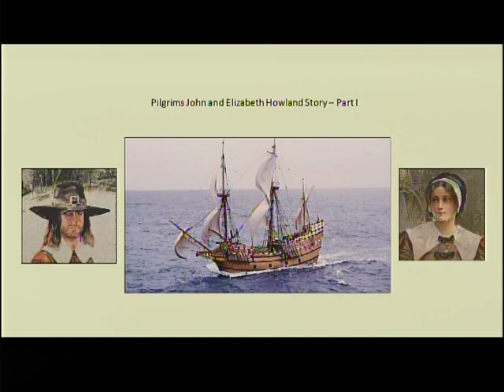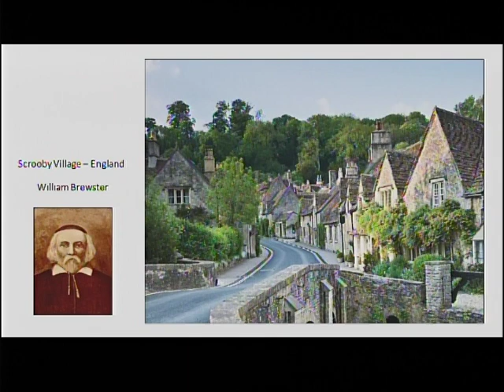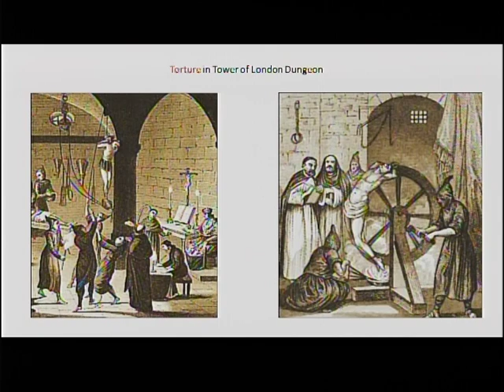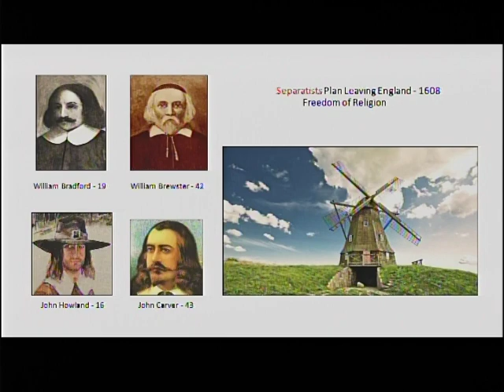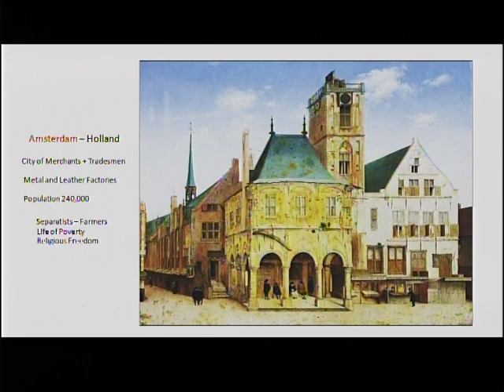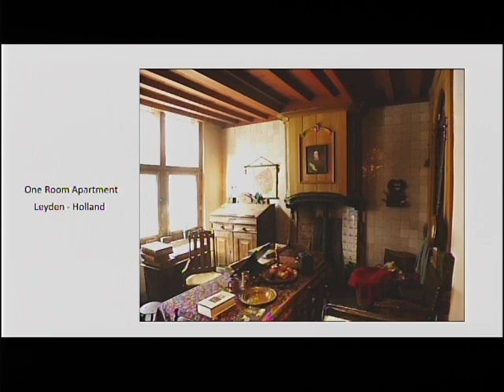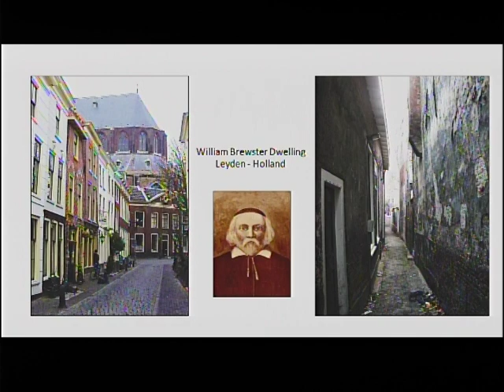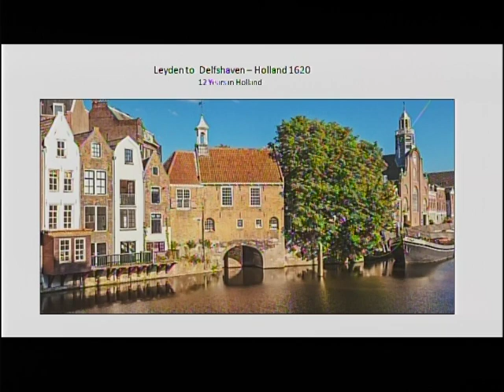Discovering New England History - Howland Pilgrims#1